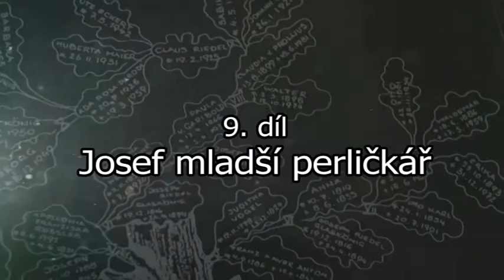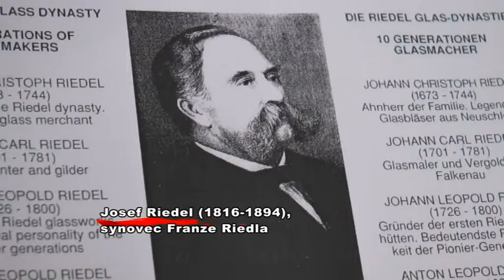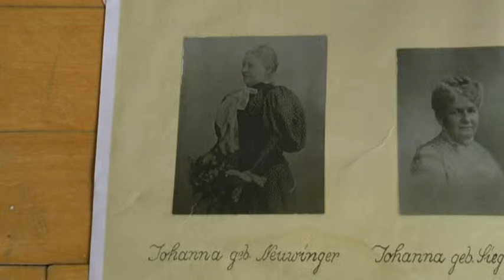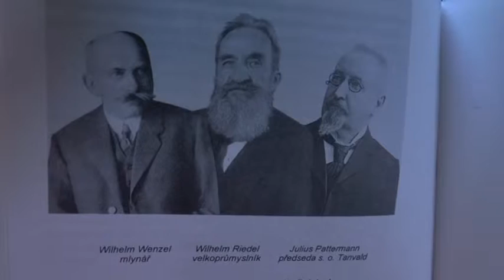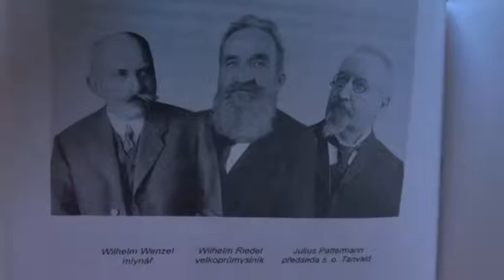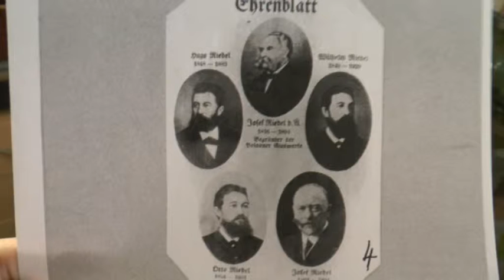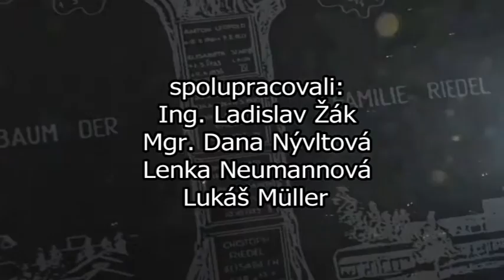Sklářský rod Riedelů 9. díl Josef mladší perličkář